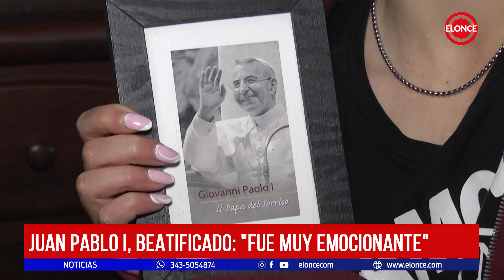Juan Pablo I, Beatificado: Candela, la protagonista del milagro